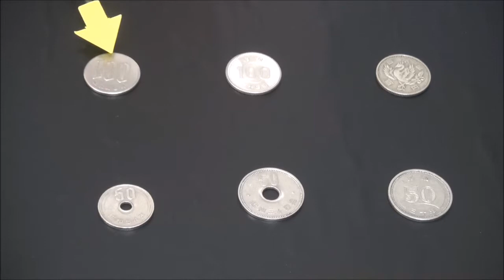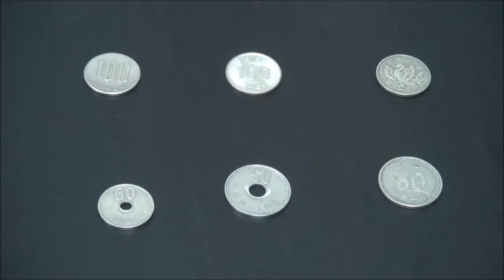お金は変化する？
柳田先生が子どもの頃、今と違うお金が使われていた。お金は、ときどき変わる。なぜかな？